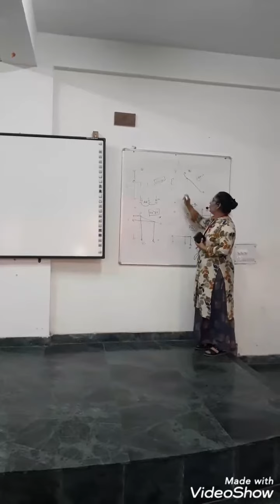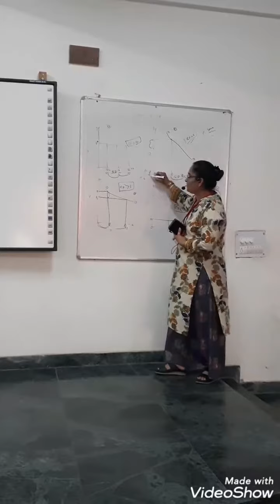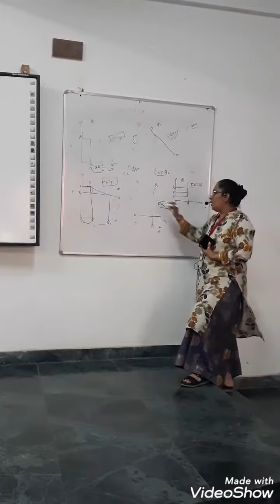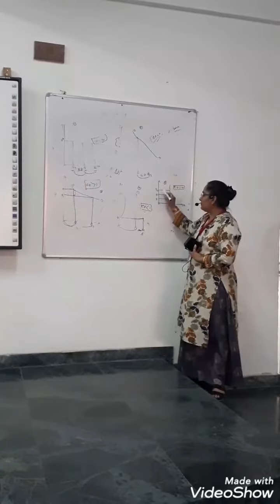Types of Elasticity of Demand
C 10 September 2019 Dr.Monika Mehrotra